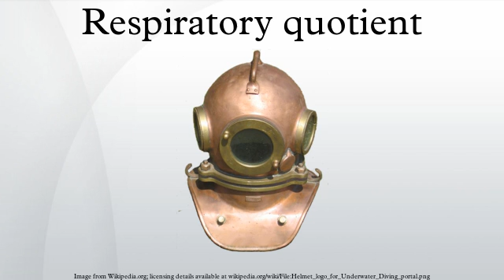Respiratory quotient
The respiratory quotient (or RQ or respiratory coefficient), is a dimensionless number used in calculations of basal metabolic rate (BMR) when estimated from carbon dioxide production. Such measurements, like measurements of oxygen uptake, are forms of indirect calorimetry. It is measured using Ganong's Respirometer.